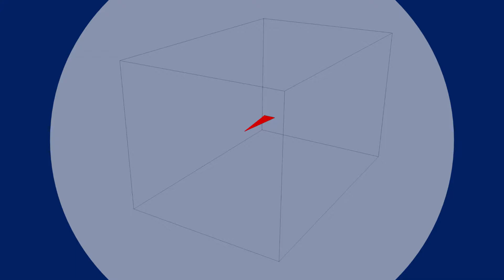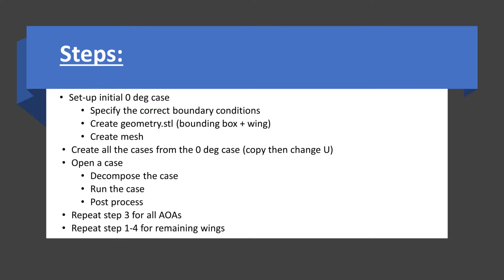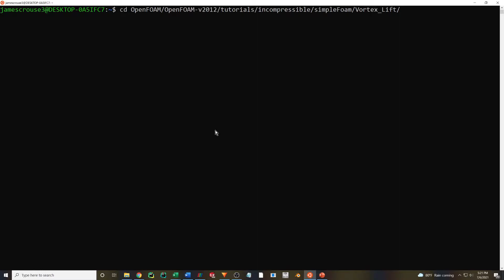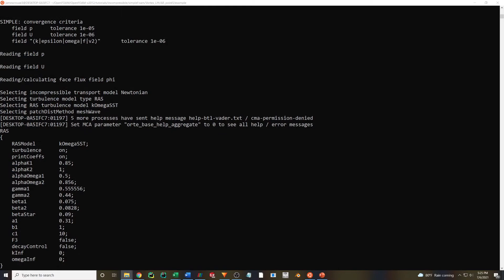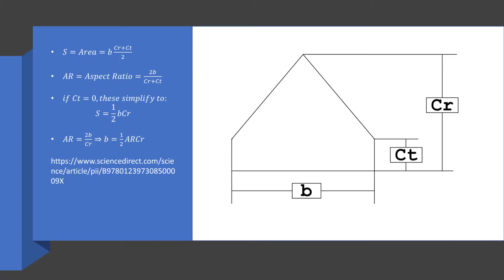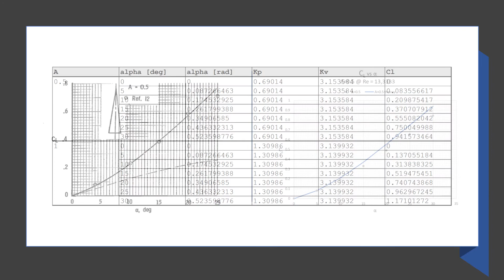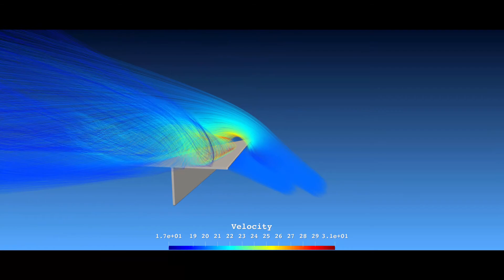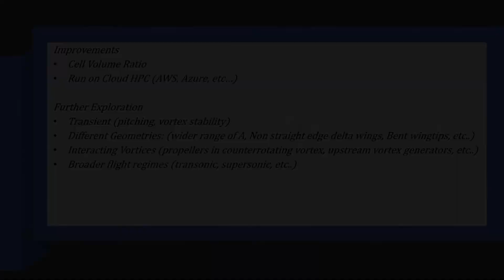Vortex Lift 2 | OpenFOAM + Experimental and Theoretical Validation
This video is part 2 of my exploration of the low speed aerodynamic characteristics of slender delta wings.